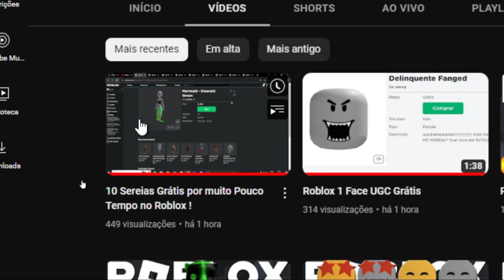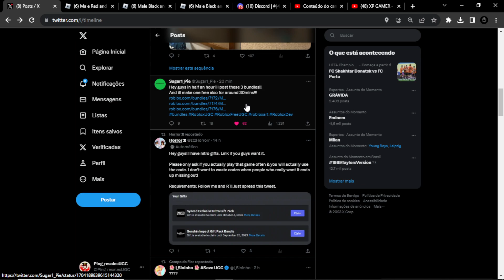1 Pacotes UGC Grátis por Pouco tempo no Roblox !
Consiga agora esses três pacotes ugc de graça no catalog do roblox, são itens grátis de catalog então pra ganhar basta apenas pegar, lembrando que depois de alguns minutos ou horas ele ficará de robux.

Seja Membro